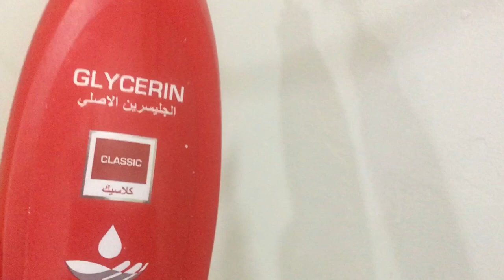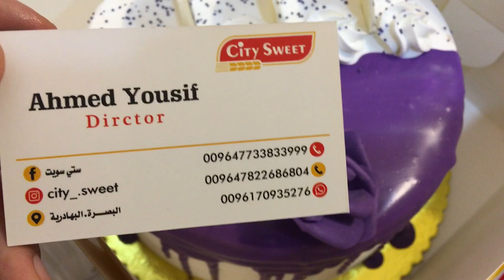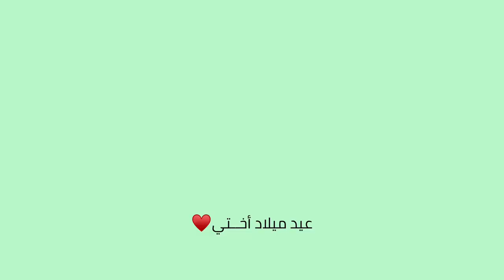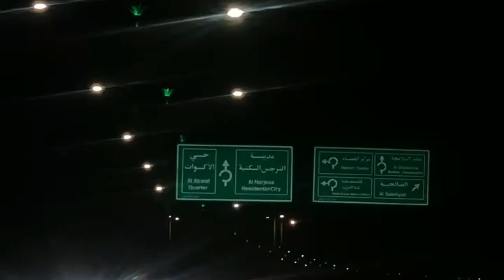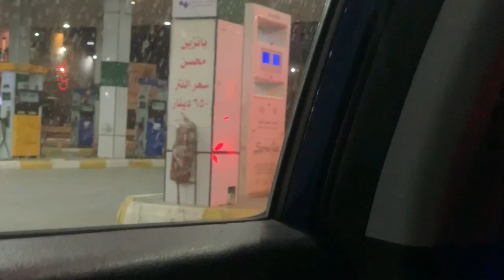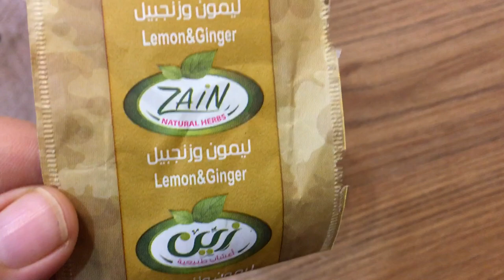فلوق|عيد ميلاد اختي | بيبي اجت |طلعه سريعه👵🏼🎂🎈